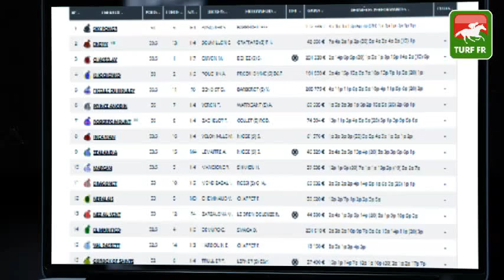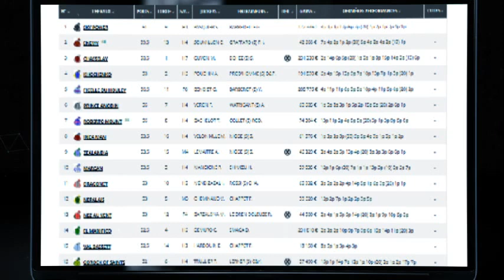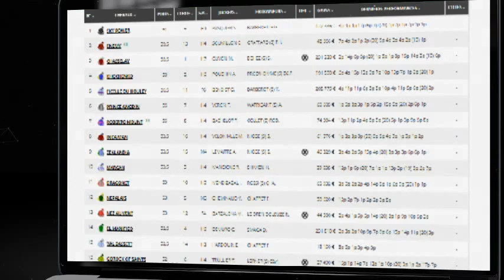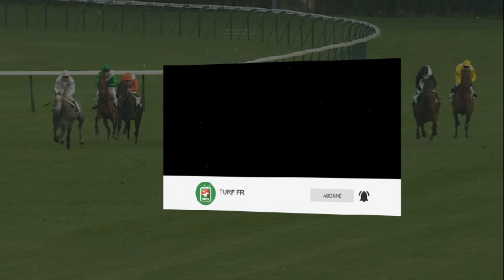Quinté TURF FR : PRIX DU PAYS DE BRAY - jeudi 04 novembre 2021 - PARIS-LONGCHAMP 🏇 PMU #258438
🥇 Retrouvez le pronostic exclusif de notre expert Turf Lucius Simenon pour le PRIX DU PAYS DE BRAY le jeudi 04 novembre 2021 à l'hippodrome de Deauville en France.

✅ NOS LOGICIELS TURF :
✔️ Logiciel TURF INFO Professionnel Edition: